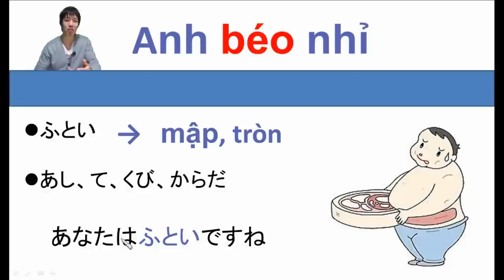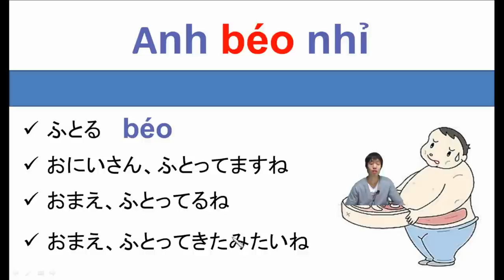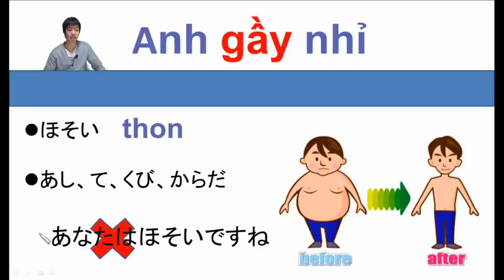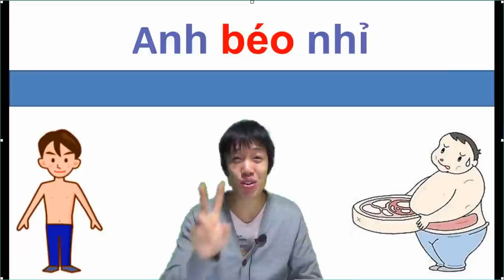Anh béo nhỉ? - Mày không phải nói đểu đâu - Tiếng nhật là gì?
Tiếng nhật giao tiếp thầy Dũng Mori
1.
1.1. ふとい - あし、て、くび、からだ
Ý nghĩa: Mập, tròn
1.2. ふとる
Ý nghĩa: Béo
おにさん、ふとってますね
２．
2.1. ほそい　－　あし、て、くび、からだ
Ý nghĩa: Thon
2.2. やせる
+　Tên người + やせてますね
+　Tên người + やせてるね
Ý nghĩa: Gầy
おまえ、やせちゃったみたいね